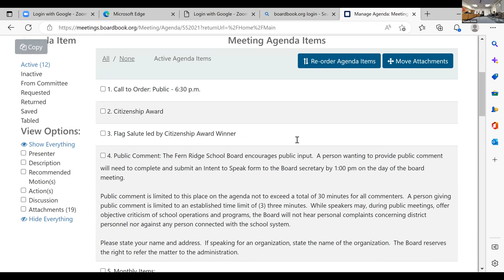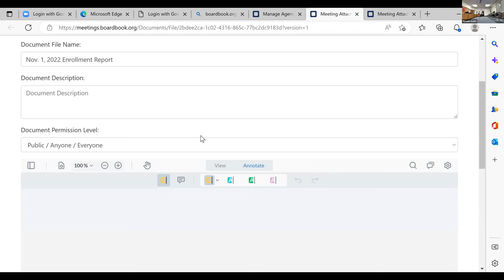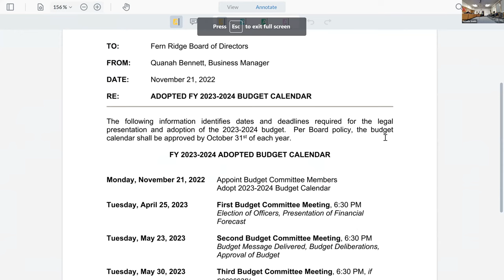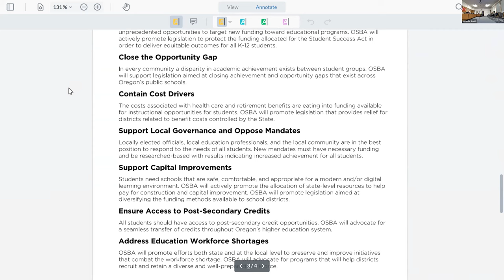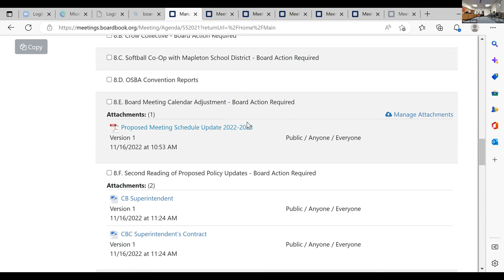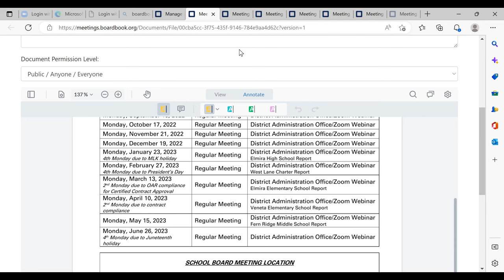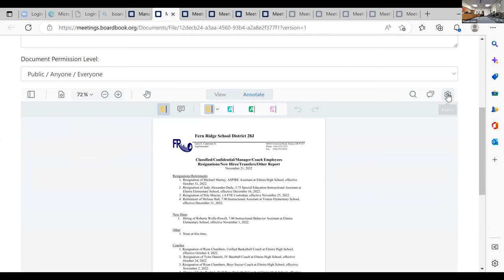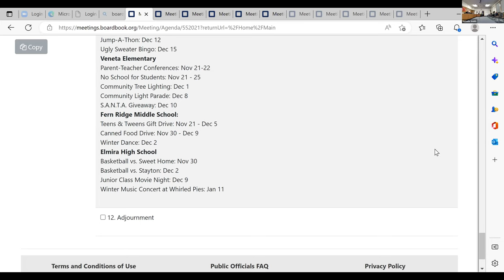Fern Ridge School Board - November Meeting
November 21, 2022 Meeting of the Fern Ridge School Board